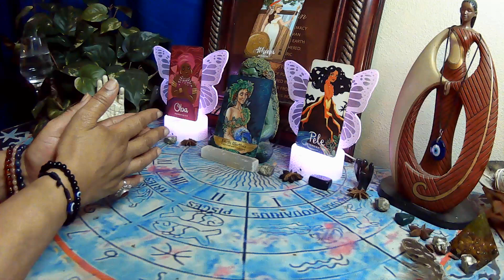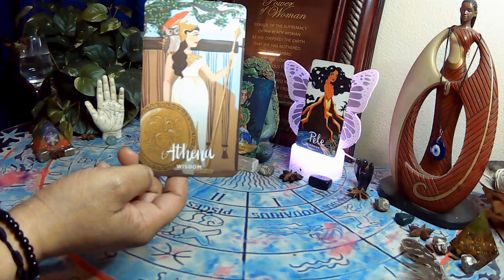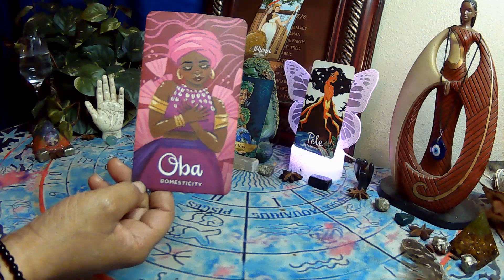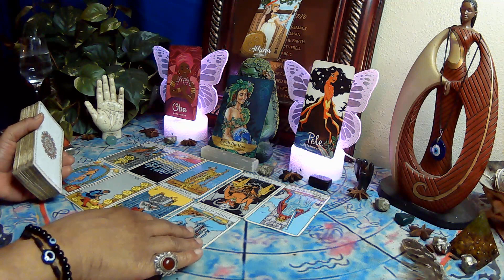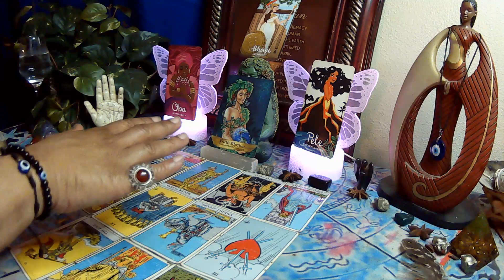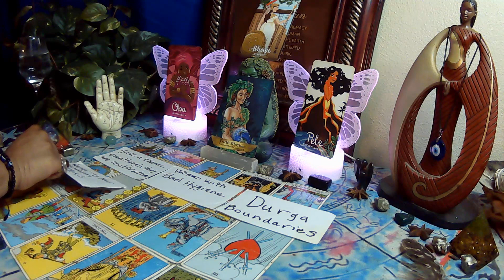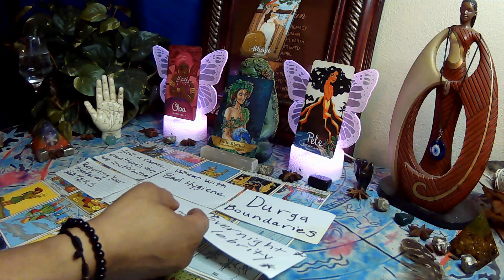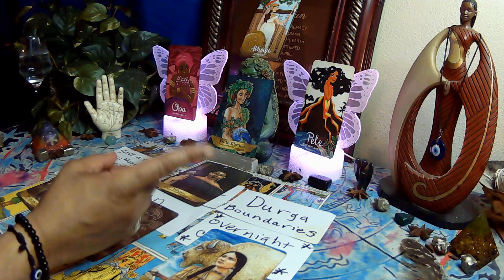ANGELS: Karmic couple wanted to keep DF caged, because she has a spark to manifest abundance